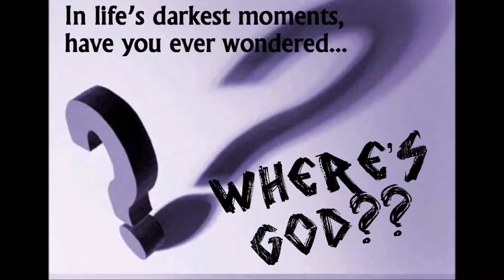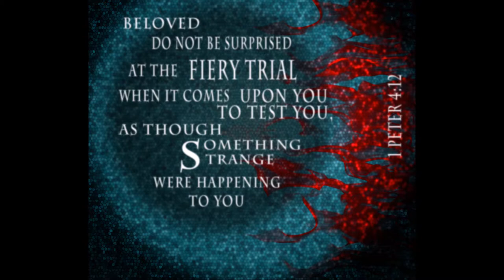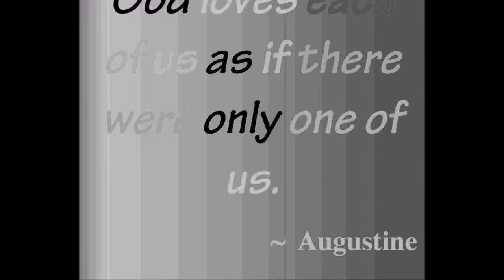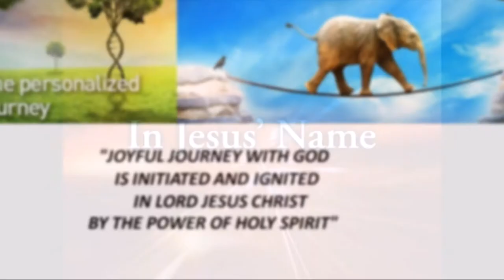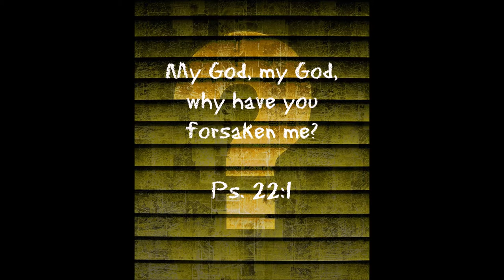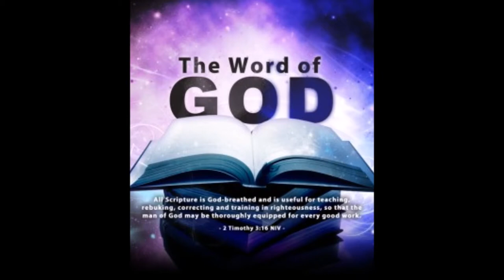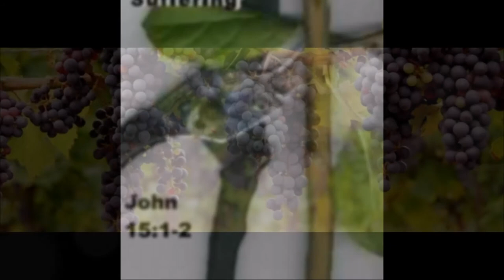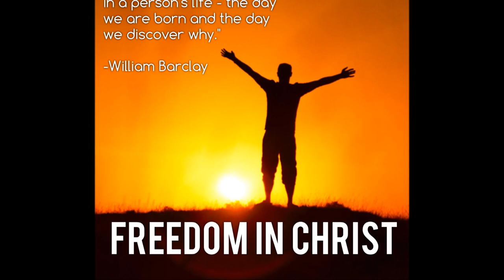God's Answers to a Suffering Christian - Dr. Arun Mani - Message from the Book of James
English Christian Message - God's Answers to a Suffering Christian  - Dr. Arun Mani - Message from the Book of James